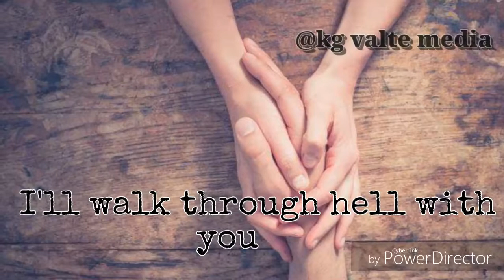Stand by you-rachel platen whatsApp status